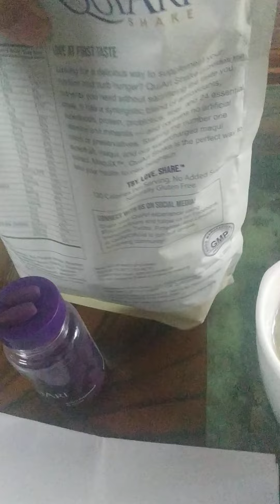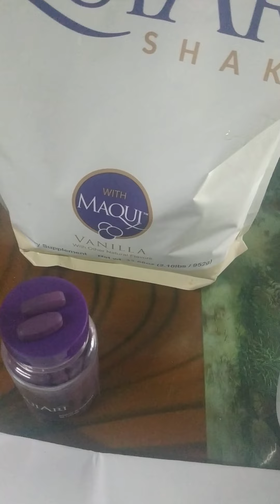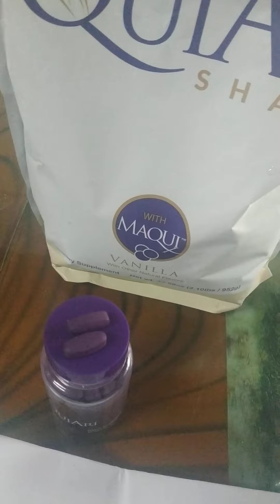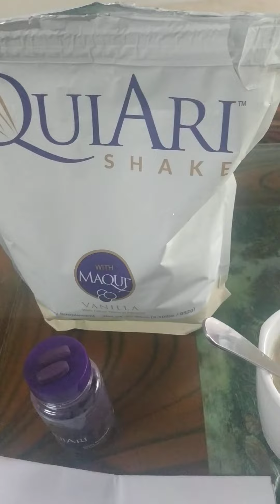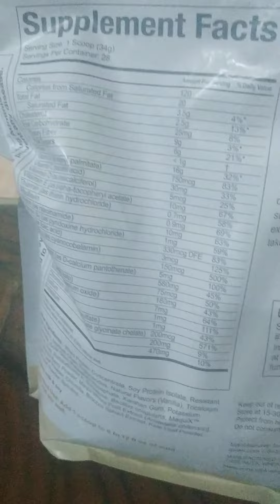Bữa sáng dinh dưỡng Và thành phần tác dụng QuiAri shake. chống ô xi hoá .lh mua hàng 0989923110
QuiAri Shake là sự pha trộn độc quyền của các thành phần kết hợp với nhau để hỗ trợ giảm cân: Cỏ linh lăng, Rau bina, Cải xoắn, Mầm bông cải xanh, Tảo lục Chlorella.

Cỏ linh lăng:

Có thể các bạn chưa biết cỏ linh lăng chính là loại thảo dược với rất nhiều công dụng rất tốt cho sức khỏe, người ta thường dùng lá, hạt và mầm loại cỏ này để làm thuốc, chữa một số bệnh liên quan đến bàng quang, thận, tuyến tiền liệt, hỗ trợ lợi tiểu, khớp, bệnh tiểu đường, rối loạn dạ dày,…

Cỏ linh lăng (Alfalfa) – Vua của các loài thảo mộc được biết đến như phương thuốc giúp cải thiên chức năng tinh lọc máu tự nhiên của cơ thể, chống thiếu máu vì nó cung cấp quá trình tạo hemoglobin.

Cỏ linh lăng có tính kiềm, nó chứa khoảng 130 – 142 mg chất kiềm trong 100g có tác dụng nhuận tràng, kích thích tiêu hóa, lợi tiểu và ngăn ngừa lão hóa.

Đặc biệt, cỏ linh lăng có chứa lượng protein nhiều hơn 1,5 lần so với lúa mì và bắp, trong đó có các protein quan trọng như arginin, lysin, theronin và tryptophan. Nó chứa nhiều chất xơ, beta caroten và sắc tố giúp cho thức ăn dễ tiêu hóa và tăng cường khả năng hấp thu cho cơ thể.

Ở dạng nước ép, cỏ linh lăng có tác dụng tốt trên tim và động mạch vành tim, chứa nhiều chlorophyll rất hữu hiệu làm thông xoang mũi và cải thiện các bệnh đường hô hấp, những người bị cholesterol cao hay còn gọi là mỡ máu cao.

Ngoài ra, cỏ linh lăng còn có một công dụng đặc biệt đó là hỗ trợ giảm cân. Lượng calo thấp đáng kể có trong mầm cỏ linh lăng, cùng với hàm lượng chất xơ của nó sẽ giúp bạn luôn cảm thấy no. Điều này cũng sẽ giúp giảm nhu cầu ăn vặt liên tục, đây là nguyên nhân chính gây tăng cân không lành mạnh.

Rau bina:

Rau bina ở Việt Nam gọi là rau chân vịt hay còn gọi là rau cải bó xôi hoặc bắp xôi, là một trong các loại rau cải phổ biến, chứa nhiều tác dụng có lợi cho sức khoẻ của con người.

Rau bina còn chưa nhiều vitamin E và arotenoid chống oxy hóa chống lão hóa da, giúp da trẻ hóa lâu hơn. Rau bina có chứa rất nhiều Magiê đây là chất giúp hệ thần kinh và cơ bắp, lượng sắt dồi dào giúp ngăn ngừa thiếu máu, tốt cho tim mạch. Rau bina có thể dùng để chế biến món ăn hoặc làm nước ép đều rất tốt.

Đặc biệt là với những người đang giảm cân, rau bina cũng cho hiệu quả cực kỳ tốt vì không có hàm lượng chất béo và cholesterol, giàu chất xơ vừa giúp no lâu, hỗ trợ quá trình tiêu hóa và đốt cháy mỡ thừa rất tốt.

Các nghiên cứu cho thấy rằng việc chiết xuất rau bina giàu thylakoid có thể dẫn đến giảm cân bằng cách ức chế sự thèm ăn. Thylakoids tìm thấy trong rau bina làm tăng mức độ hormone như glucagon-like peptide-1 (GLP-1), làm giảm sự thèm ăn trong khi giảm mức độ ghrelin đói.

Cải xoắn:

Cải xoắn (hay cải xoăn) được mệnh danh là một trong những “siêu thực phẩm” lành mạnh với hàm lượng vitamin và khoáng chất dồi dào. Cải xoắn là một loại rau ăn lá có màu xanh đậm với nhiều dưỡng chất tốt cho sức khỏe.

Công dụng của cải xoăn đối với sức khỏe:

Tăng cường sức khỏe tim mạnh.
Cây cải xoăn hỗ trợ điều trị tiểu đường.
Giảm cân.
Phòng chống ung thTừ những dưỡng chất trên, nếu uống đúng theo chỉ dẫn và liều lượng cho phép thì Quiari Shake sẽ mang lại giá trị sức khỏe sau:

Cung cấp các chất dinh dưỡng cần thiết cho hoạt động mỗi ngày.
Dễ hấp thụ protein, cùng với chất xơ cải thiện tiêu hóa, giúp cơ thể khỏe mạnh.
Có thể thay thể bữa ăn đối với những người muốn giảm cân vì thành phần ít calo, chất béo.
Hỗ trợ giảm cân lành mạnh.
Khôi phục sự cân bằng trao đổi chất trong cơ thể điều chỉnh sự thèm ăn và đốt cháy chất béo đúng lúc trong cơ thể.
Thúc đẩy sự chuyển hóa trong cơ thể, giảm cảm giác thèm ăn lúc đói.
Hỗ trơ lão hóa khỏe mạnh, đẹp da.
Cung cấp dinh dưỡng cần thiết cho những người đang mắc các bệnh lý mà phải kiêng khem, nhất là bệnh tiểu đường, tim mạch, mỡ máu.
Cung cấp sự cân bằng protein, vitamin, khoáng chất, nguồn dinh dưỡng cần thiết cho sức khỏe tốt và kiểm soát cân nặng hiệu quả, sở hữu vóc dáng cân đối.
Nuôi dưỡng cơ thể bằng cách cung cấp dinh dưỡng tế bào, các axit béo thiết yếu tốt cho hệ tiêu hóa, thanh lọc cơ thể giúp bạn kiểm soát cân nặng, cơ thể khỏe mạnh, nâng cao sức đề kháng.
Giúp duy trì sức khỏe, chống viêm.
Duy trì đúng mức lượng đường trong máu.
Giúp duy trì mức cholesterol khỏe mạnh.
Hỗ trợ hệ thống tim mạch khỏe mạnh.
Tăng cương sức khoe mắt.
Giúp cải thiện sức khỏe hệ tiêu hóa.
Chuyển hóa dinh dưỡng, thông báo cho não tạm dừng sản xuất dinh dưỡng và báo hiệu lúc cần đốt cháy lượng mỡ.
Hỗ trợ và tăng cường hệ thống miễn dịch giúp cơ thể khỏe mạnh.
Thúc đẩy quá trình trao đổi chất hiệu quả.